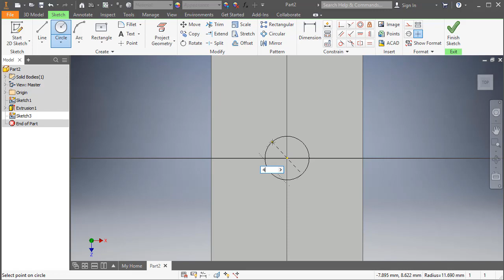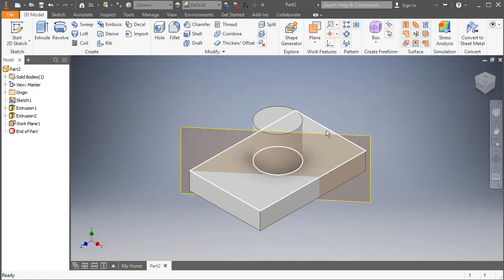Inventor 2019 3B Modelleme Tangent to Surface Through Edge